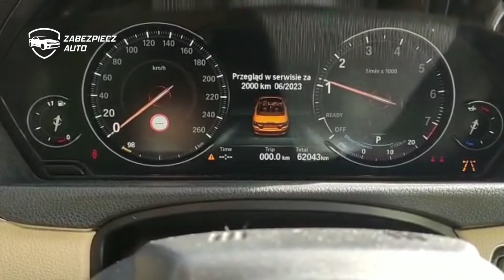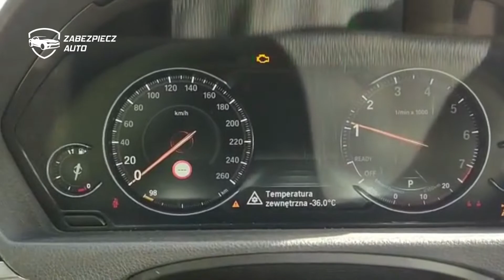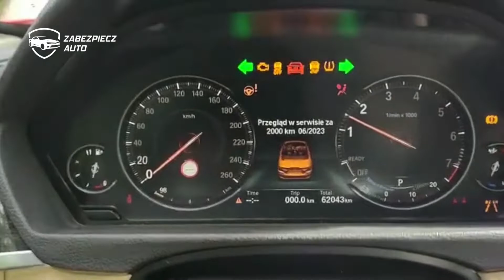BMW 4 - CanLock z sygnalizacją świetlną! HIT! Skuteczne zabezpieczenie do samochodów BMW | ZAMÓW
BMW 4 Zabezpieczenie Antykradzieżowe dodatkowym zabezpieczeniem CanLock firmy Zabezpiecz Auto PL.

Skuteczne zabezpieczenie przed kradzieżą. Dzisiaj zainstalowaliśmy nasz CanLock do BMW 4

- Na walizkę
- Emulator OBD
- Podmiana sterowników

Zabezpiecz swoje BMW przed kradzieżą na walizkę i game boya!